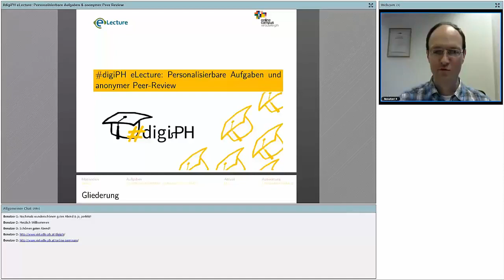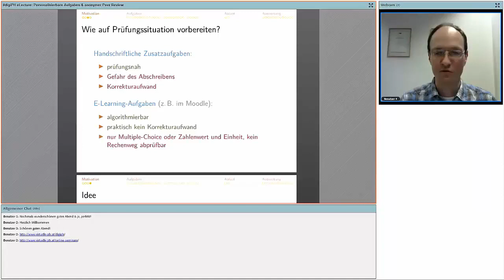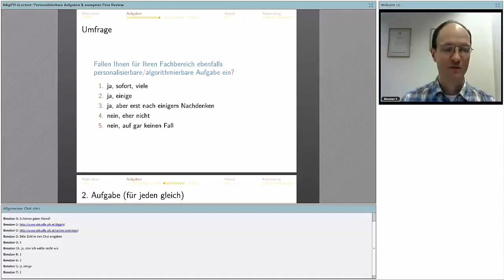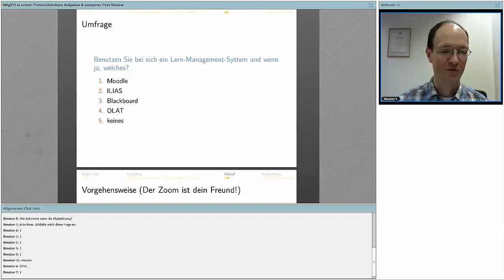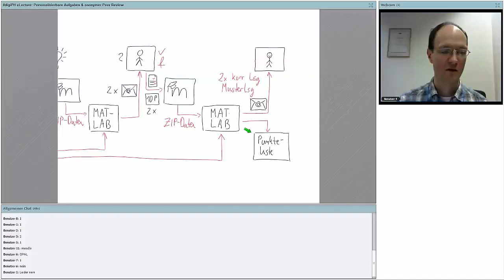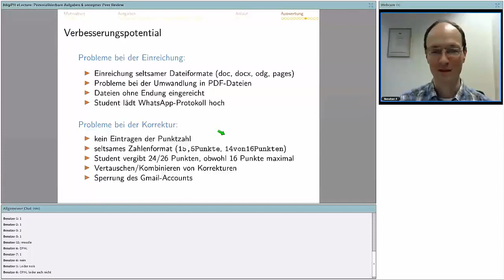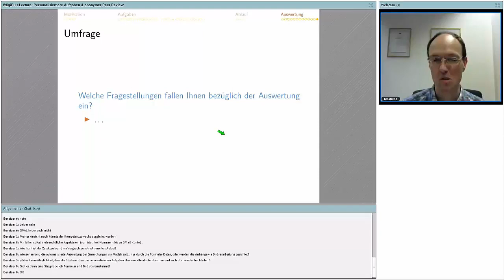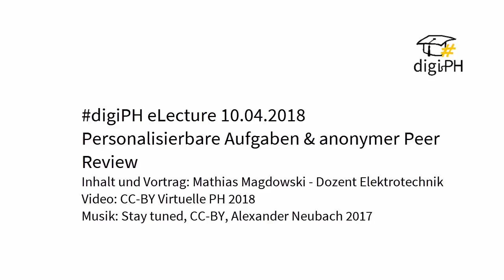Personalisierbare Aufgaben & anonymer Peer Review (Aufzeichnung der digiPH-eLecture vom 10.04.2017)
Mathias Magdowski | eLecture vom 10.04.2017, 20:00​ Uhr

Beschreibung:
Für jeden eine eigene Aufgabenstellung in einer Übung/Prüfung? Klar sinkt das Plagiatsrisiko, aber ist der Aufwand nicht zu hoch? Die eLecture zeigt, wie digitale Werkzeuge diese Probleme lösen und wie sich Studierende gegenseitig bewerten können.

Mathias Magdowski ist Dozent für die Elektrotechnik an der Otto-von-Guericke-Universität in Magdeburg und beschäftigt sich gern mit alternativen Lehr- und Lernmethoden.

In der eLecture wird ein konkretes Beispiel aus der E-Technik vorgestellt. Jeder Studierende bekommt seine eigene Aufgabe zugeschickt und kann seine Lösung z.B. per Moodle zur Korrektur einreichen. Dann begutachten sich die Studierenden anhand einer ebenfalls personalisierten Musterlösung gegenseitig. Das Verfahren läuft automatisiert ab und ist skalierbar. Gegenüber MC- oder Zahlenwert-Aufgaben lassen sich auch Rechenweg und Ansatz gut bewerten.

Diese eLecture ist für Sie geeignet, wenn Sie in Ihrer Lehrveranstaltung selbst personalisierte Aufgaben einsetzen möchten.

Lernziele:
# Ein konkretes Beispiel einer personalisierten Aufgabe aus der Elektrotechnik kennen lernen
# Einen Überblick über Werkzeuge zur digitalen Umsetzung personalisierter Aufgaben gewinnen

# Das Potenzial personalisierter Aufgaben im eigenen Fachbereich analysieren # Anwendungsszenarien für personalisierte Aufgaben weiterentwickeln

zu finden.